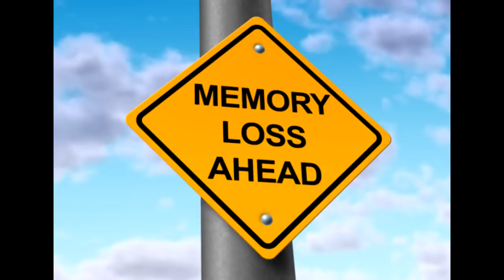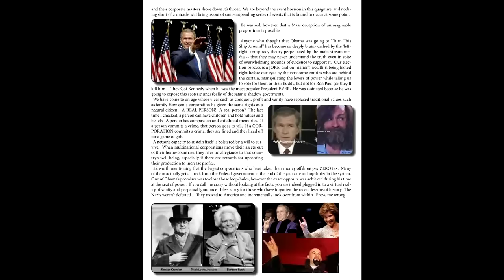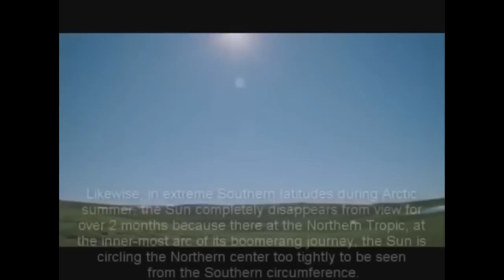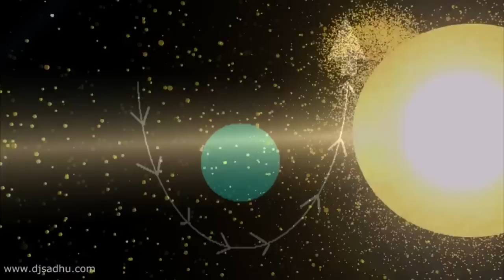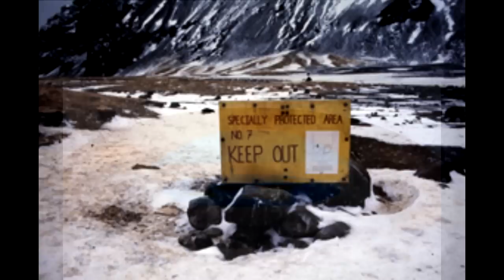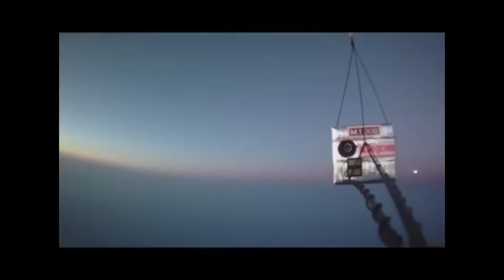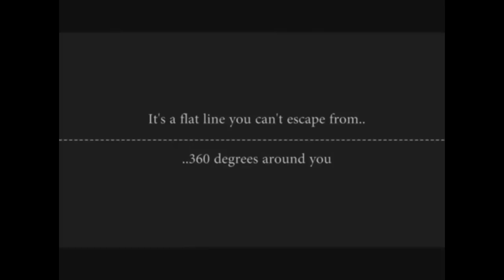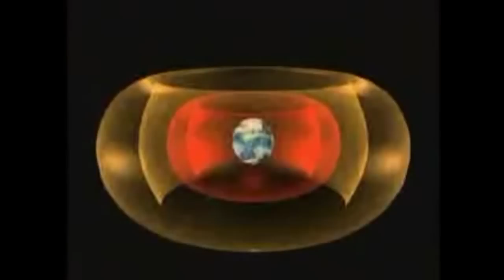FLAT EARTH - The Nazis of NASA and the Infinite Plane vvv(LINK TO VERSION W/ SOUND BELOW)vvv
3/8/2017 ~ This video has been up for almost TWO YEARS, and YouTube recently decided to MUTE the video WORLD-WIDE!!!  This is Censorship at its worst, but thankfully, there's a work around.   You can now watch this landmark FLAT EARTH video, (for me, anyway), on my GoogleDrive Here:

Enjoy, and THANKS A LOT Youtube for deciding to censor my most-popular, very-first FLAT EARTH video.  Was it making too much sense?  Is that why it was "Muted"?  Taking it down would have seemed too much, so you muted my entire narration?  WTFE!@YT

History, as we know it is full of lies perpetrated upon us by the "Global" Elite.  NASA was founded by NAZI scientists who were supplanted into our culture after WWII.  Our world isn't a globe, but rather an infinite plane, beset on all sides by an ice wall, known as the Antarctic.

Borrowed Clips from Math Boylan, Eric Dubay and Bart Sibrel.